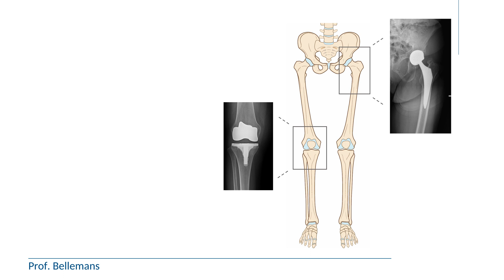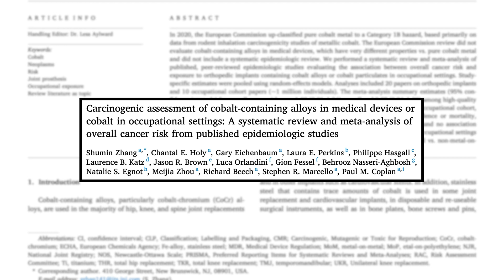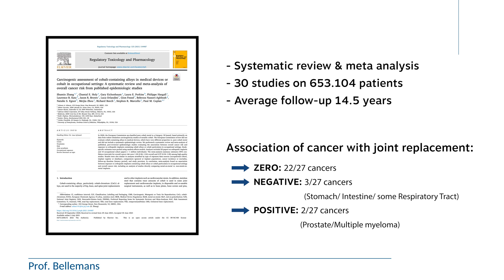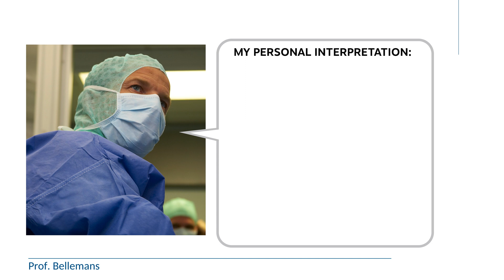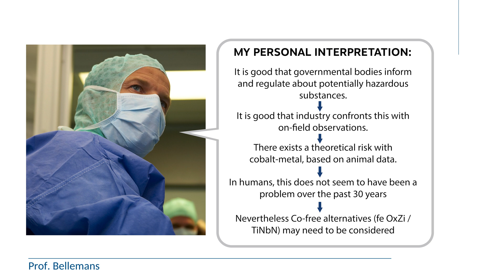Can a knee or hip replacement increase the risk of cancer?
In this video Prof. Bellemans explains the recent concern on the up-classification of cobalt metal as a potential carcinogenic, in view of the fact that many knee and hip replacements contain cobalt.